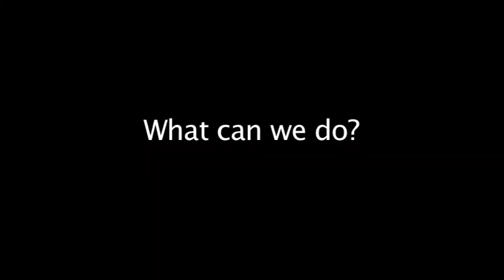Climate change - the evidence and the impacts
Climate Impacts Scientist Dr Debbie Hemming gives an overview of climate change, the evidence that it is happening and the impacts on our world.